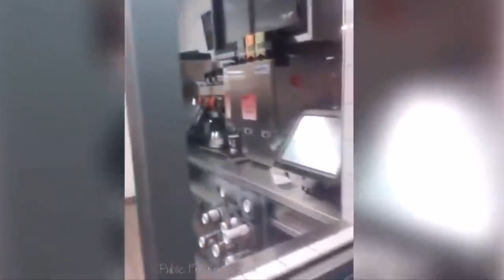INSANE KAREN FREAKS OUT IN PUBLIC!!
FX Store:

GFX:
Profile Picture (Text): $3
Logo (Customized to your needs): $5
Banner (Also customized to you needs): $7
Thumbnails (Can do whatever style you prefer): $1.50 for 1 thumbnail, $5 for 5 thumbnails, $10 dollars for 12 thumbnails
Picture Touch Ups (Fixing Breaks, Color Correction, etc.): $5-$8 (Depending on how much edits I do)

VFX:
Intro (With logo, image, text of your choice): $10
Outro (Style, text, and color of your choice): $5
Edited Video (I edit your footage basically) (Style of your choice): $3 an hour
Game/Fan Edit: $4

I'll get back to you when I can!

If there is anything that is not listed that you would like to me to do, let me know!
NOTE: There will also be certain deals, items, and sales that will come and go from the shop on occasion!

Khary - No Lies